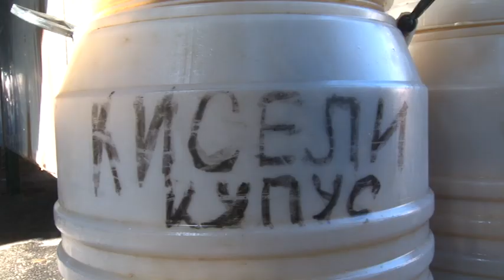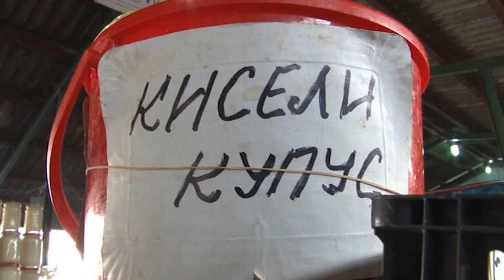Recept za kiseli kupus